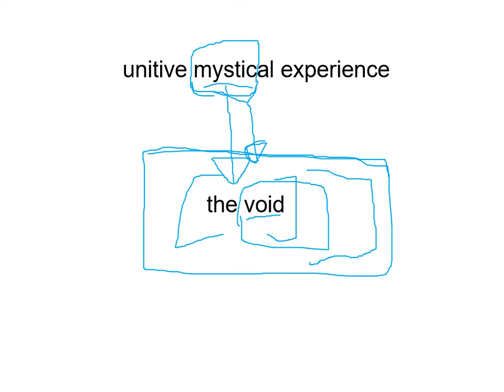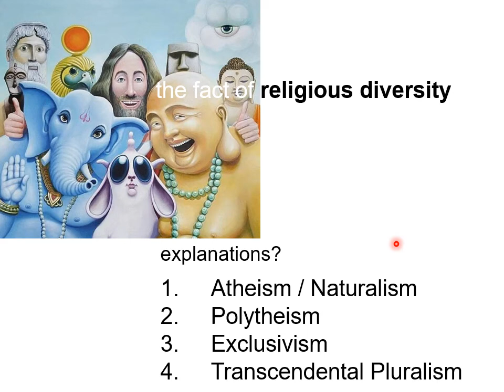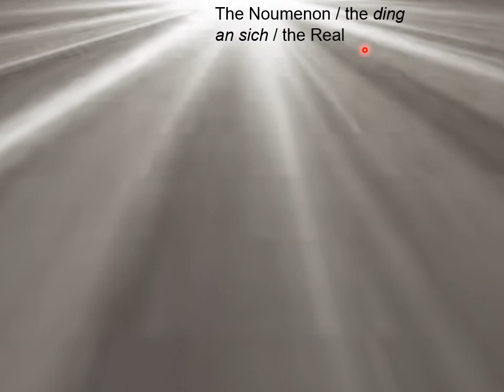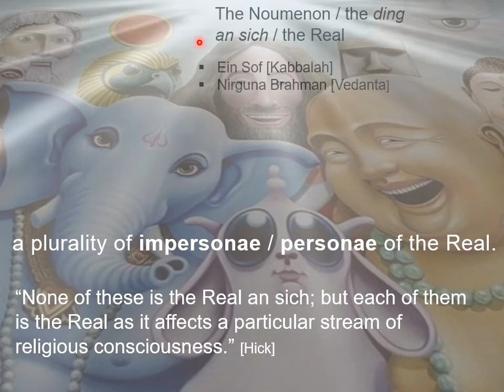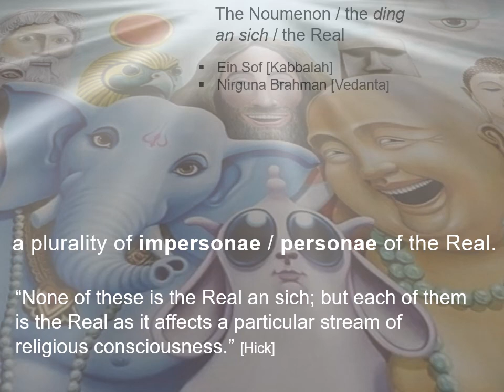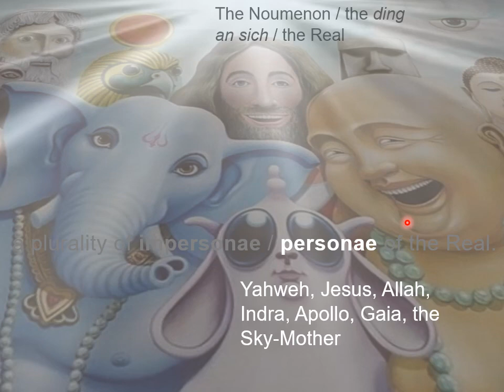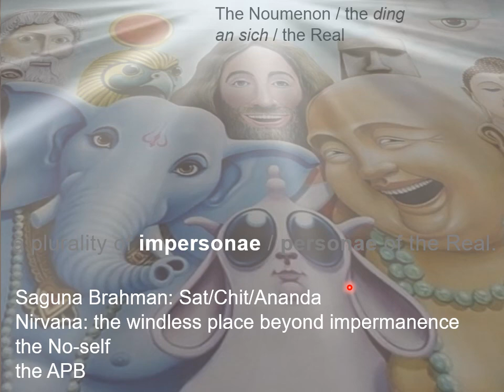experience of The Holy